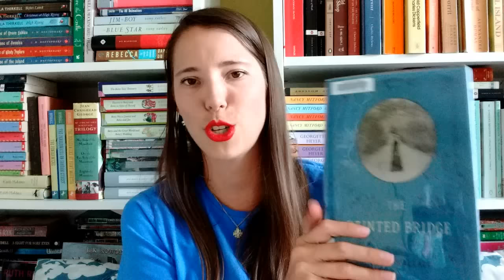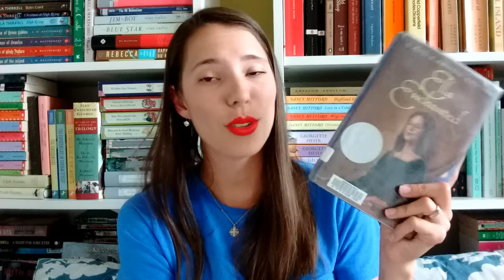What Books I'm Bringing to the Beach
I wanted to share with all of you the reading options I'll be bringing on vacation with me!